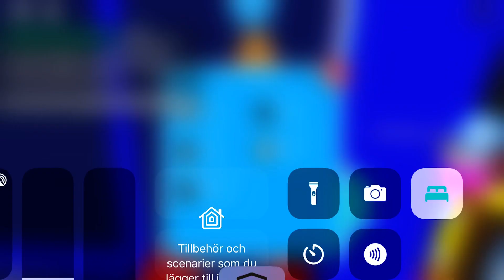Candy world (FWR) Obby Rush